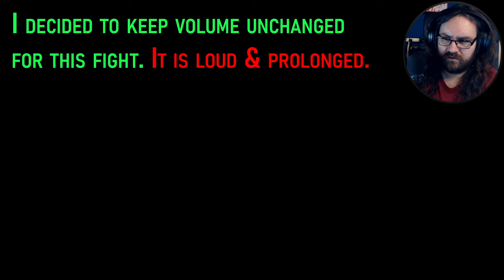Manus, Father of the Abyss & Oolacile Township | Let's Play Dark Souls - Ep. 16 [Blind Playthrough]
In episode 16 we descend through the Oolacile Township and stare down Manus, Father of the Abyss. Buckle up for a tough one!

[Credits]
Credits music by Ronald Jenkees

0:00 Ciaran, Knight of Lord Gwyn
11:02 Descending the Oolacile Township
27:43 Invasion - Marvelous Chester!
48:32 My incredible luck (Highlight)
52:26 Overconfidence (Lowlight)
57:42 F*** OFF MAN (Highlight)
1:03:13 Whipping out my binary oculars.
1:07:52 Fighting spike-head.
1:14:30 Using the Pendant for the first time.
1:18:30 UNLIMITED POWER, then I die. (Highlight)
1:25:15 Humanity ghosties?!
1:54:18 MANUS, FATHER OF THE ABYSS (Boss fight)
1:58:16 Finding Bent Crest key
2:03:12 MANUS, 2ND ATTEMPT
2:06:51 MANUS, 3RD ATTEMPT
2:11:32 Hardest boss discussion + 4TH ATTEMPT
2:18:16 WTF (Highlight) + 5TH ATTEMPT
2:30:36 Black Knight Sword + 6TH ATTEMPT
2:38:59 Look at Manus' health. + 7TH ATTEMPT
2:45:10 F***ING F*** S*** F*** + VICTORY ATTEMPT
2:58:02 Thoughts on both DLC boss fights!